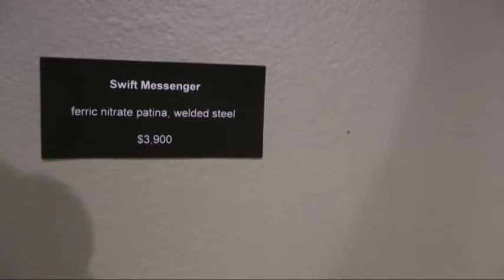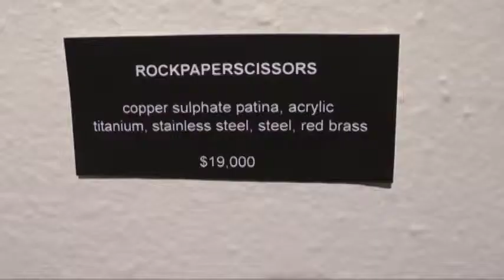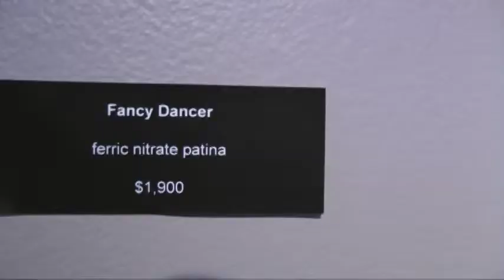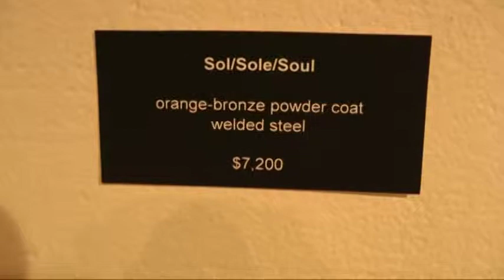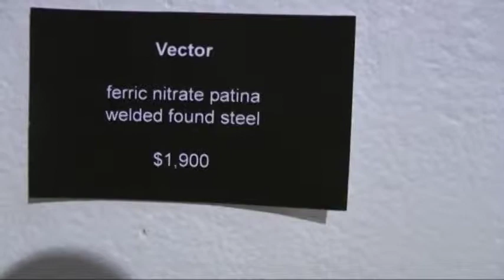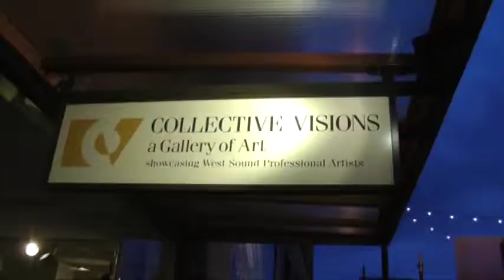Retro Fit by Karsten Boysen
Retro Fit, Unveiling March 1, 2013
Retrospective :50 Years of Vision

Collective Visions Gallery
Fourth St & Pacific Ave.
Bremerton, WA